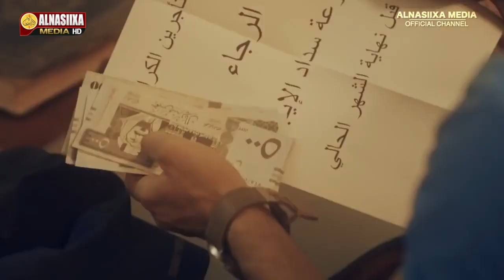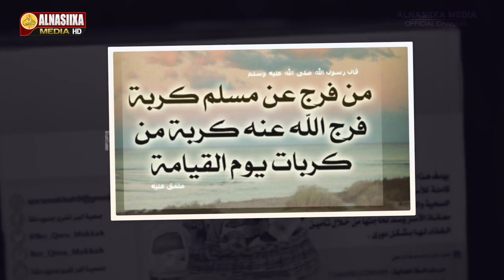DADKA OO LA ANFACAA WAXAA LAGU HELAA ....!!! ⁴ᴷ┇ Sh. Maxamed Maclin Abshir